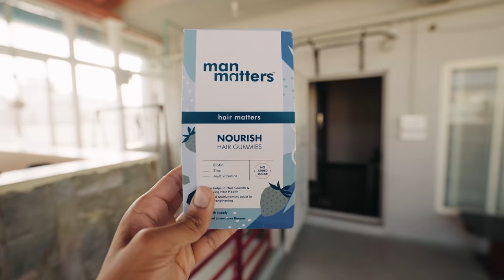Top 5 hair treatments that celebrities do to get flawless hair(with prices)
In this video of Aye Jude I am going to give you 5 best hair treatments with prices.all these treatments will help you look and enchance your style game!

🔵 𝗕𝘂𝘆 𝗠𝗮𝗻 𝗠𝗮𝘁𝘁𝗲𝗿𝘀 𝗛𝗮𝗶𝗿 𝗚𝗿𝗼𝘄𝘁𝗵 𝗚𝘂𝗺𝗺𝗶𝗲𝘀 (𝗲𝗻𝗿𝗶𝗰𝗵𝗲𝗱 𝘄𝗶𝘁𝗵 𝗕𝗶𝗼𝘁𝗶𝗻, 𝗭𝗶𝗻𝗰 & 𝗠𝘂𝗹𝘁𝗶𝘃𝗶𝘁𝗮𝗺𝗶𝗻𝘀)

🙌🏼 𝗕𝗼𝗼𝗸 𝗮 𝗳𝗿𝗲𝗲 𝗮𝗻𝗱 𝗰𝗼𝗻𝗳𝗶𝗱𝗲𝗻𝘁𝗶𝗮𝗹 𝗼𝗻𝗹𝗶𝗻𝗲 𝗱𝗼𝗰𝘁𝗼𝗿 𝗰𝗼𝗻𝘀𝘂𝗹𝘁𝗮𝘁𝗶𝗼𝗻 𝘄𝗶𝘁𝗵 𝗠𝗮𝗻 𝗠𝗮𝘁𝘁𝗲𝗿𝘀

TITLE: Top 5 hair treatments that celebrities do to get flawless hair(with prices)
TOPIC: Mens Fashion Telugu

1. mens fashion telugu
2. hair tips for men
3. keratin treatment
4. full bleach treatment
5. highlights
6. hairstyles
7. aye jude hair style
8. aye jude outfits
9. hair treatments